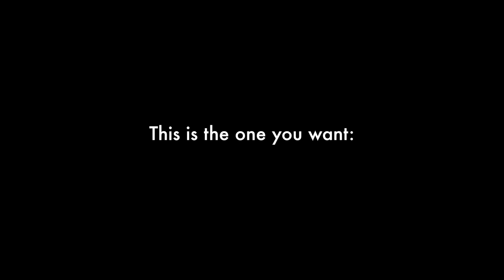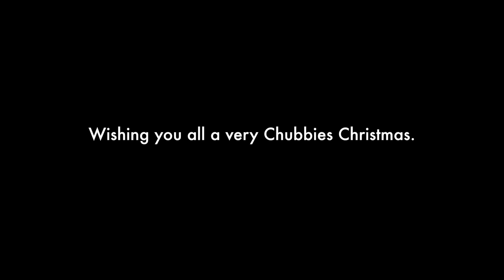Bring the Joy Back to Christmas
Friends don't let friends outgrow Christmas.